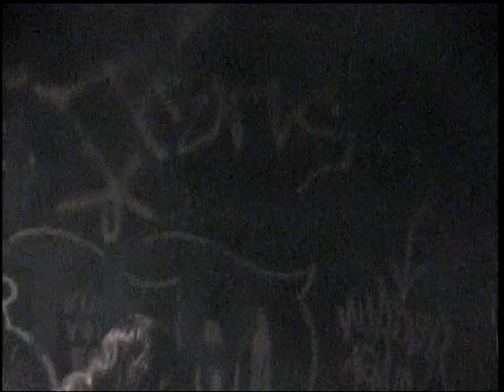ABIGAIL & MORBOSIDAD San Francisco, CA 09 11 2002